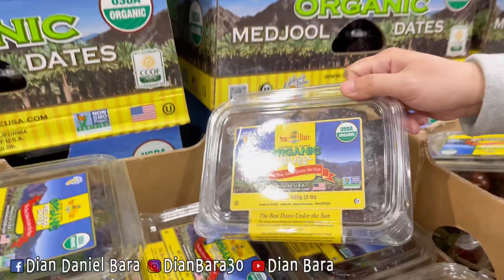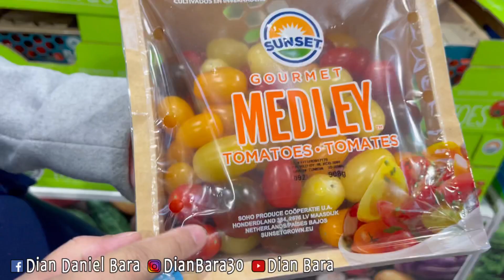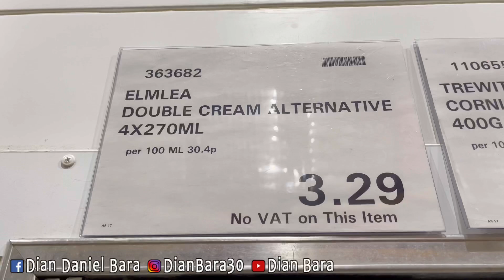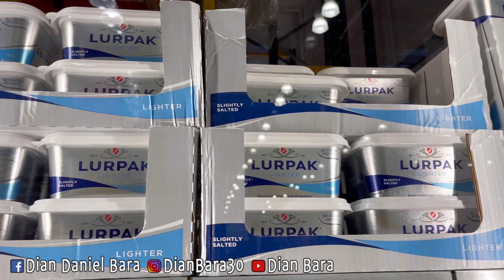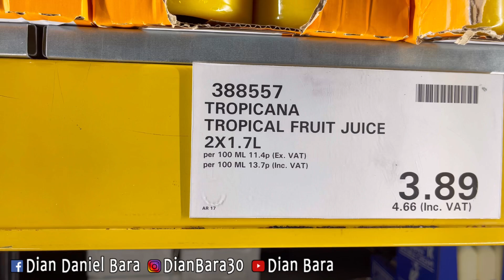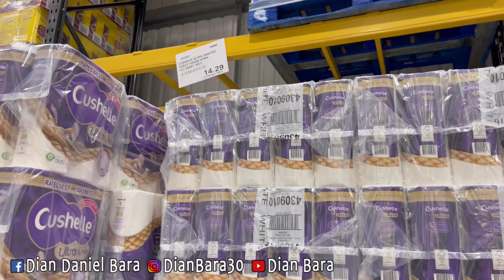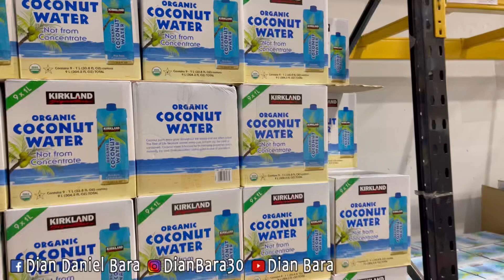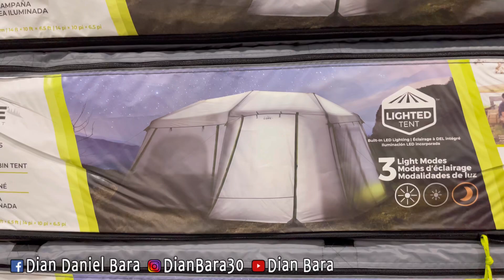KALAP!!! BORONG DI COSTCO TERAKHIR SEBELUM LAHIRAN || NYETOCK IKAN SEGAR LAGI